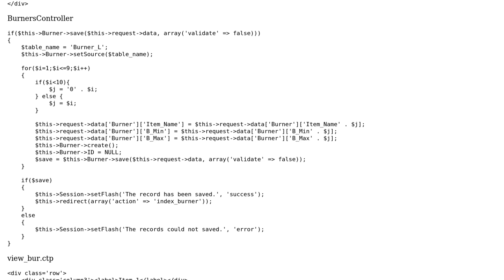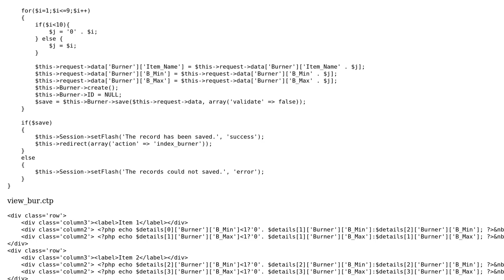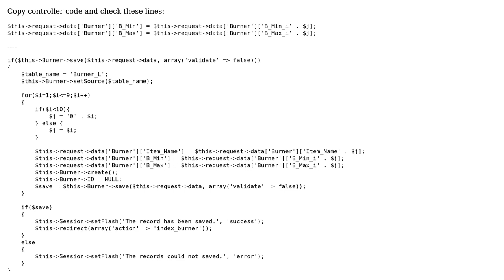Display data from side by side input text box using cakephp 2.5.1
With thanks & praise to God, and with thanks to the many people who have made this project possible! | Content (except music & images) licensed under CC BY-SA | Music | Images & others | With thanks to user yest user Ashutosh Singh and the Stack Exchange Network Trademarks are property of their respective owners. You are responsible for your own actions.